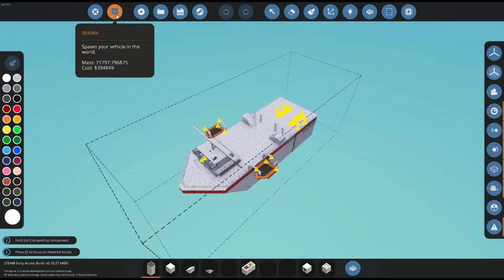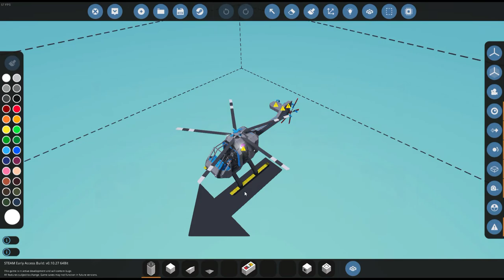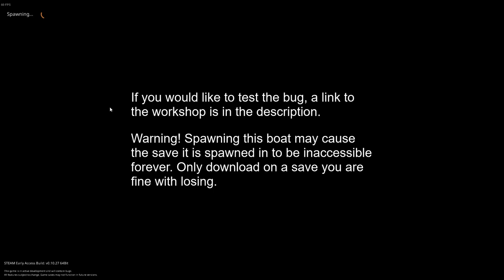Stormworks Infinite Spawn Loop Bug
I've encountered a bug in Stormworks, so I decided to share it so that the bug can be easily identified and fixed.

It appears that a single ladder block in the forward section of the ship that was causing the issue, however, I have been unable to isolate why that ladder block is causing any issues. The issue itself still exists, but it is possible to work around it. Beware, because once the bug occurs in a world, it cannot be fixed.

The ship that causes the bug: (Warning! Do not use on an important save!)

On this channel, I do playthroughs, reviews, and short videos of video games.